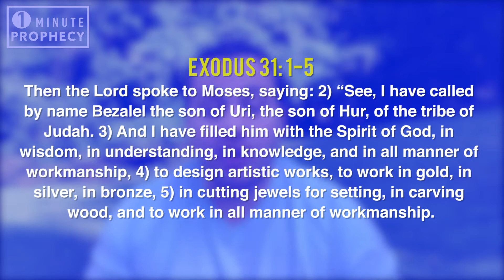Prophetic Word | Creative Surge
It's interesting that creativity has been so limited in the body under such a creative God. It's time for a creative surge to catch us all up!